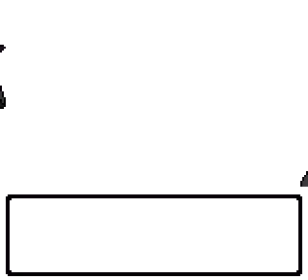Pokemon Christmas 2012 (GBC / Game Boy Color) - Vizzed.com GamePlay (rom hack)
Submitted by Postman3 of vizzed.com using the RGR Plugin

I am at the level I want to be at now. This is Video # 138 for me on this game.

P3